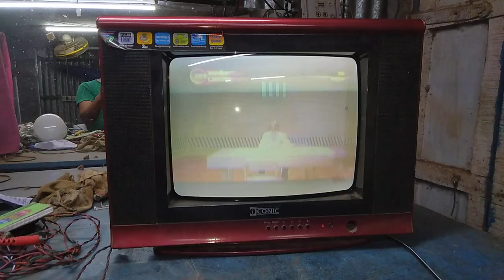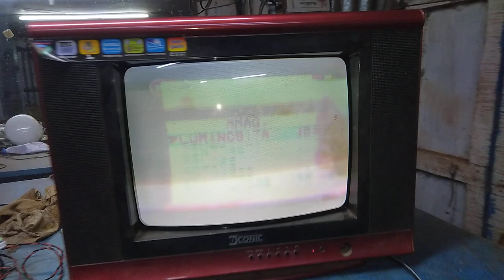iconic China local CRT TV, PICTURE BLOWER PROBLEM, UNFOCUS PICTURE, PROBLEM REPAIR AND SOLUTION,